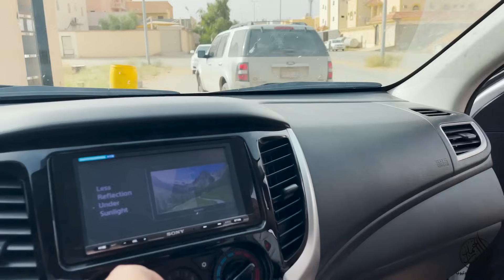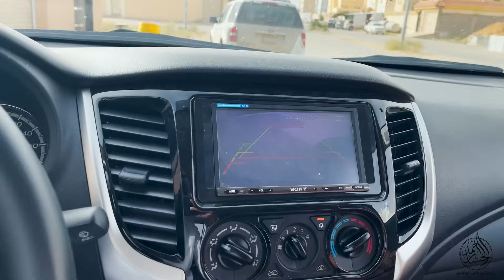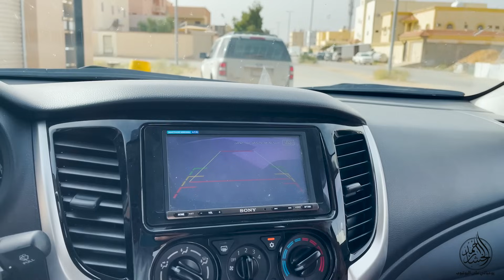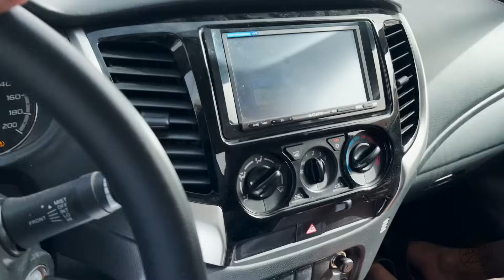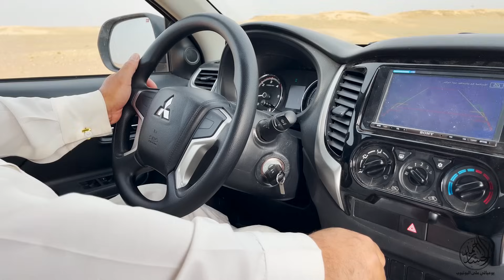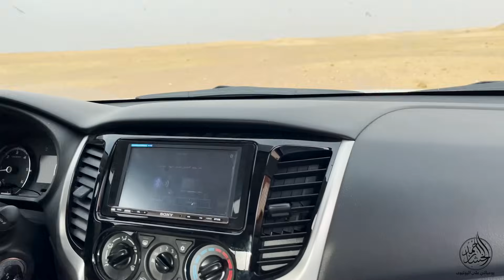سلسلة الصحراء_فطور بالبر عند ابو سعيد